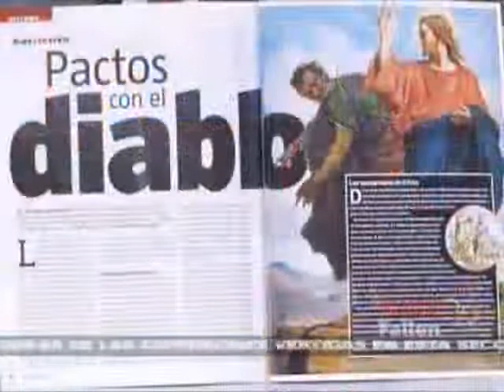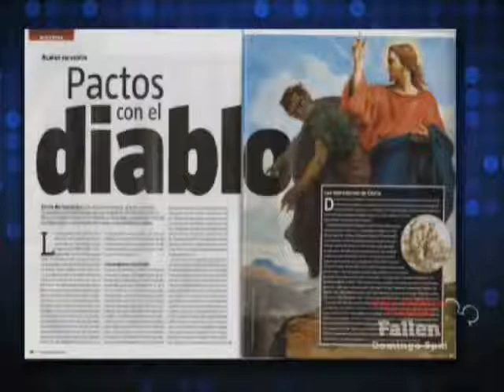Politicos que pactan con el diablo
Jay Fonseca, habla con un experto de los politicos que hacen pactos con deidades, para recibir beneficios.

Los derechos de este video son de Telemundo PR, de Tony Mojena y de Jay Fonseca.